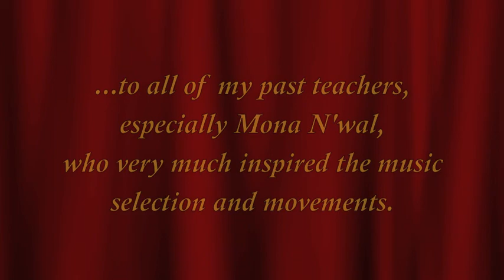"Queen of the Sun" bellydance by Sabrina Sahla of Geneva, NY - at Habiba's show in Troy, NY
Music: Queen of the Sun, by the Angels of Venice (album: The Angels of Venice)
Choreographed and performed by Sabrina Sahla of Geneva, NY at Habiba's Summertime Shimmies show in Troy, NY on August 15, 2009.

Note: The dancing during the taqsim-like portion at the beginning is improvised.